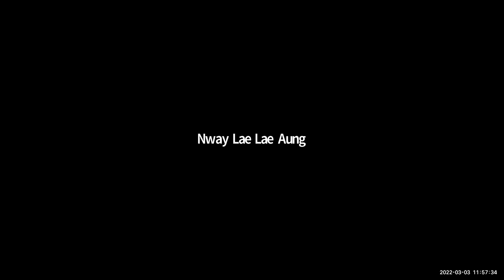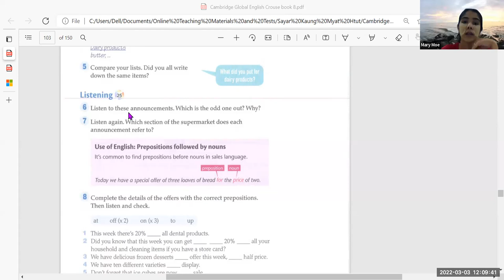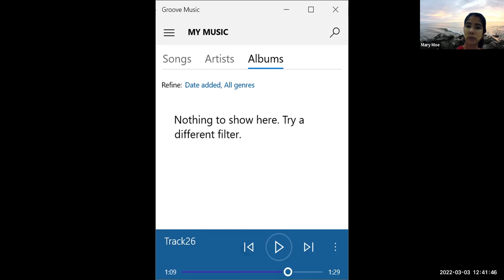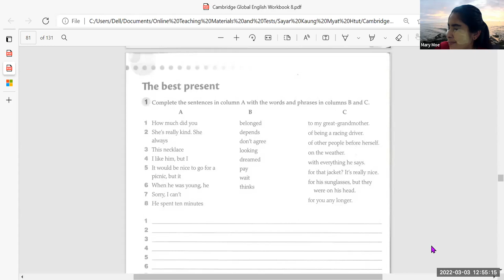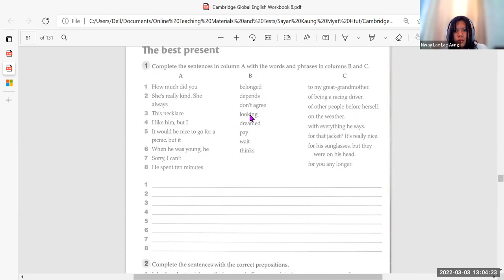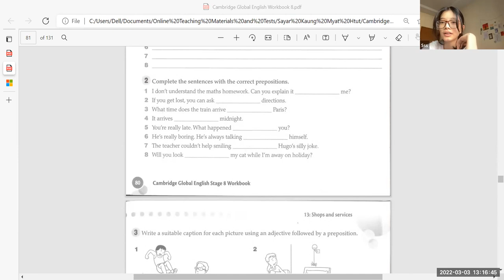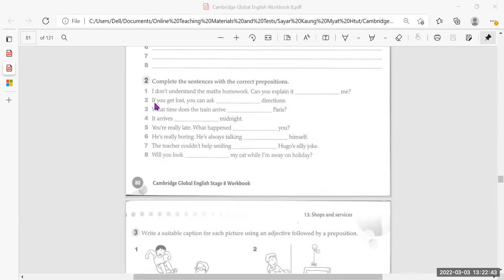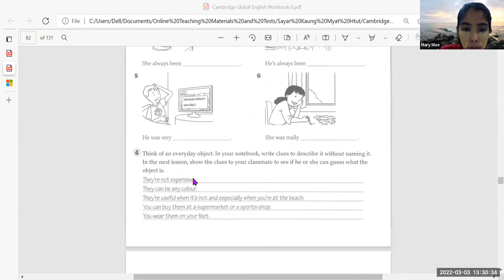Eng Tr Mary PreiG B2 3 Mar 2022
Subject - Eng